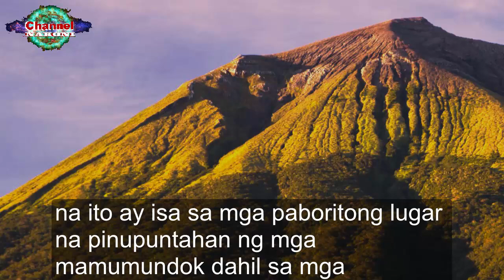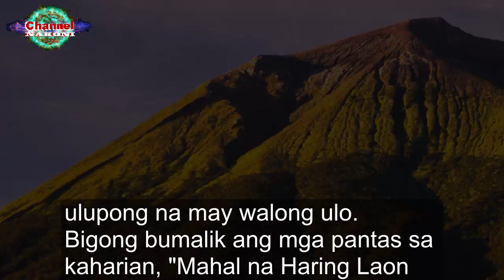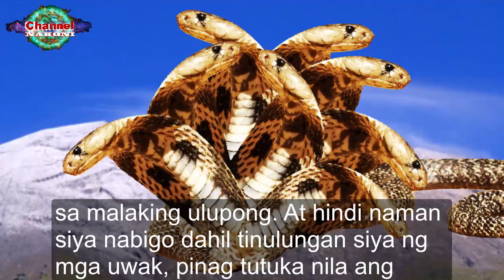ANG ALAMAT NG BULKANG KANLAON (Canlaon Volcano)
Ang Bulkang Kanlaon ay isang aktibong bulkan na nasa isla ng Negros sa kabisayaan. Ang bulkan na ito ay isa sa mga paboritong lugar na pinupuntahan ng mga mamumundok dahil sa mga magagandang tanawin mula dito. Pero alam nyo ba na may kakaibang pinagmulan ang Bulkang Kanlaon?